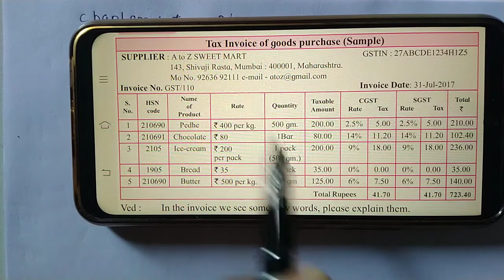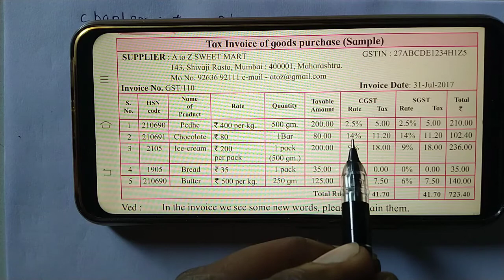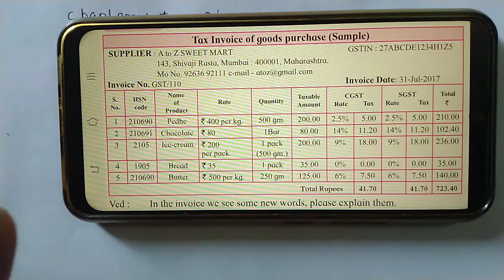Practice set 4.1| Math 1 | Financial Planning class 10 th Maharastra board | Part 1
In this video we have studying Chapter 4 | Financial planning | Basic Concept and questions 1 to 3 as below.
What is GST , CGST & SGST ?

1. ‘Pawan Medical’ supplies medicines. On some medicines the rate of GST is 12%, then what is the rate of CGST and SGST?
2. On certain article if rate of CGST is 9% then what is the rate of SGST? and what is the rate of GST?
3. ‘M/s. Real Paint’ sold 2 tins of lustre paint and taxable value of each tin
is ` 2800. If the rate of GST is 28%, then find the amount of CGST and SGST charged in the tax invoice.

financial planning class 10th maharashtra board new syllabus
financial planning class 10
GST
GST in
ST rates
GSTIN
gstin full form
bank po
financial planning
sbi po
ssc cgl
cgst
utgst
sgst
igst
nmms
nts
olympiad
financial planning class 10 ssc board
information about gst in hindi